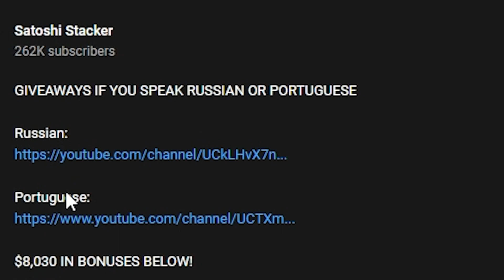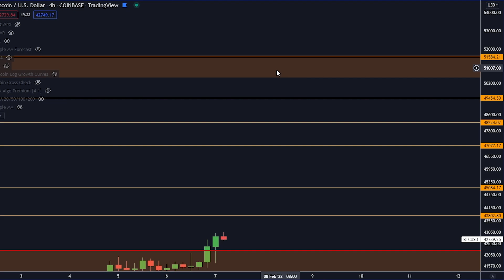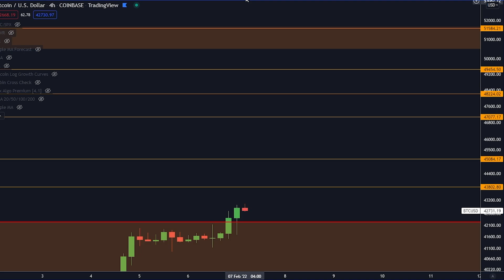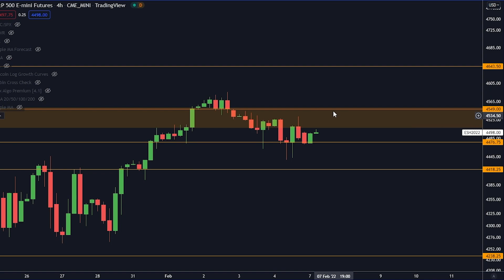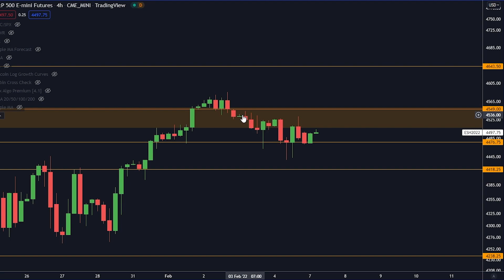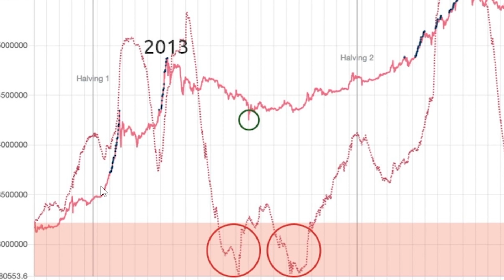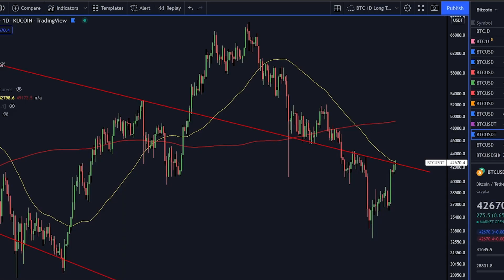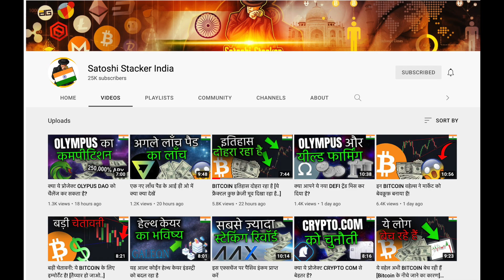बेचने के लिए BITCOIN बचे ही नही इनके पास [आगे पम्प है..]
रशियन और पुर्तगाली दर्शकों के लिए -